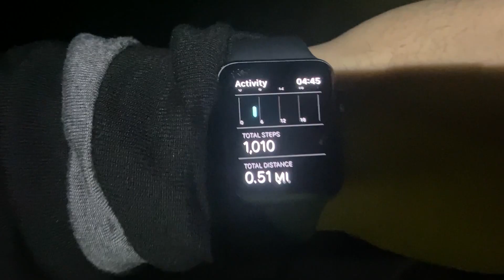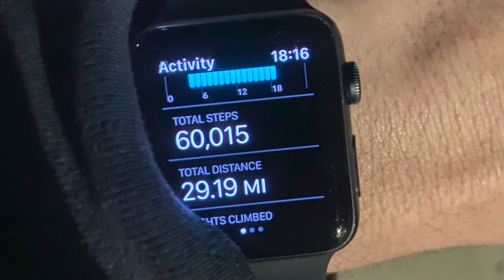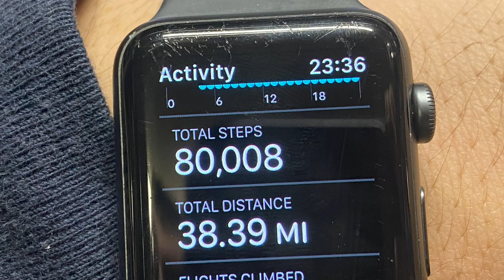ALPHA001: 100,000 Steps in 24 Hours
Experiment: ALPHA 001.
Objective: Complete 100,000 steps within 24 hours.
Method: Utilize the Apple Watch on the left wrist to track steps.
Result: Completed approximately 84,000 steps within 24 hours.
Self-Assessment:
- I paced too slow early in the day and fell victim to fatigue on the back half.
- I will train before attempting the challenge again.
- I will better prepare nutrition before attempting again.

Acknowledgements:
- Rollo: Was a champion partner for the first 10 miles and was eager to continue. I did not allow him to continue due to his improper long-distance conditioning.
- Mother: Walked over 10,000 steps with me and made the time enjoyable.